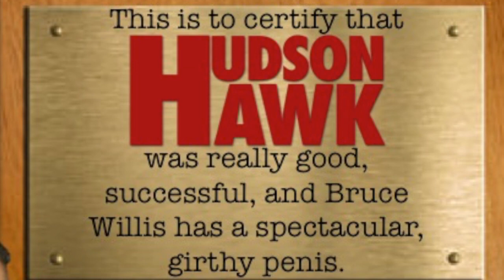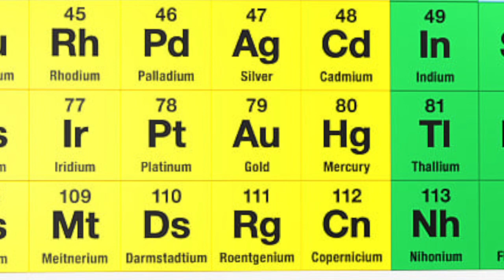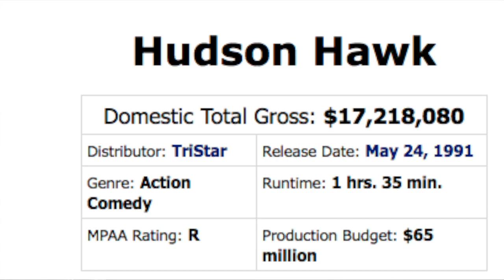Hudson Hawk | 🎮 Video Games Based On Flop Movies🎞 3️⃣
Bruce Willis turkey Hudson Hawk was a bizarre action comedy. Ocean played rather more safe with by turning it into one of their obligatory side scrolling platformers, albeit with a cutesy look.   Pretty well received on all formats, except by those fussy fellas with their Nintendo consoles.